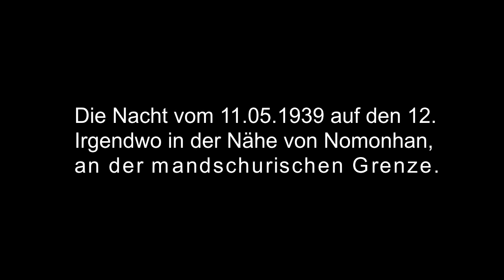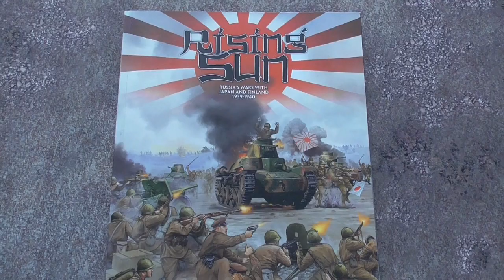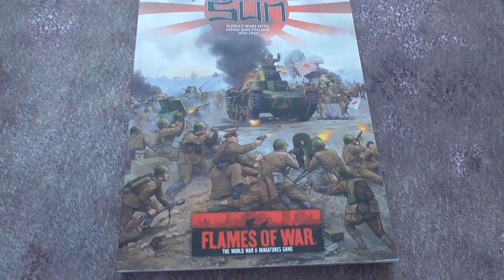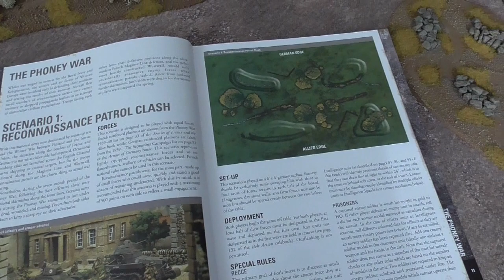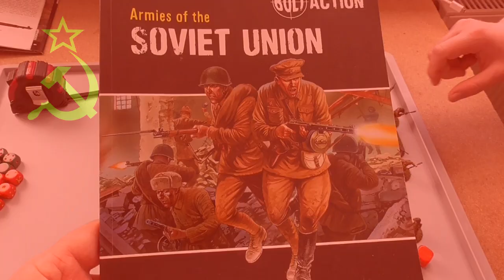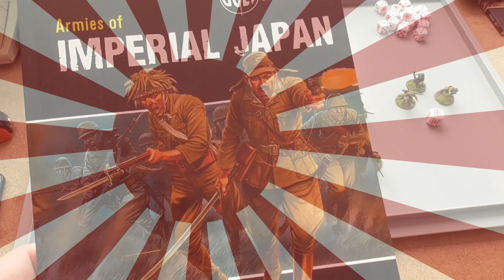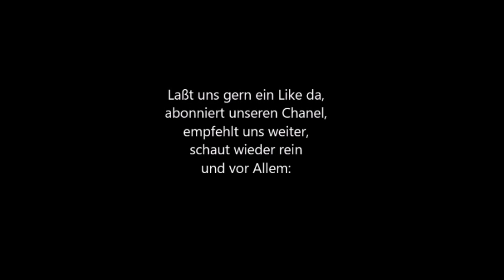12051939 Sowjetisch-Japanischer Grenzkonflikt Battle Report #001 Bolt Action auf Deutsch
Die Nacht ist düster über der mongolischen Steppe, leise rücken Soldaten vor. Zwei Spähtrupps sind auf der Suche nach dem Feind. Erlebe das Gefecht und erfahre wer als Sieger vom Feld geht.